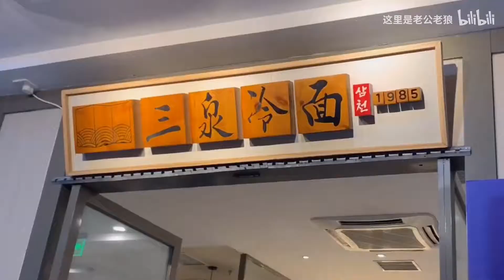北京排名第一的冷面 还有糯唧唧豆沙切打糕 酥软锅包肉 牛板筋 一大桌才花140元